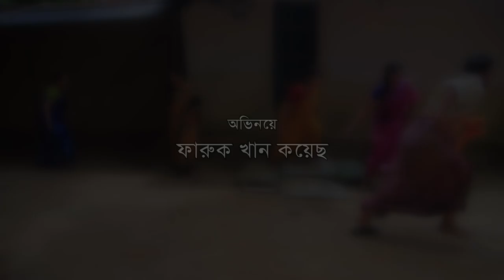উড়া খাইয়া মর | Sylheti New Natok | তেরা মিয়ার নাটক | সিলেটি নাটক | Tera Mia New Natok | ফুলেছা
উড়া খাইয়া মর | Sylheti Natok | সিলেটি কমেডি নাটক

নাটক : উড়া খাইয়া মর / সিলেটি_কমেডি_নাটক
রচনা ও পরিচালনা: আকরাম
প্রযোজক : সিলেটি নাটক
অভিনয়ে : ফারুক খান কয়েছ, রাইসা, আকরাম, দিদার, ইরণ মিয়া, পলি. |
রূপসজ্জা : সুমন
চিত্রগ্রহন : নাজিম আহমদ
সম্পাদনা : মাসুম